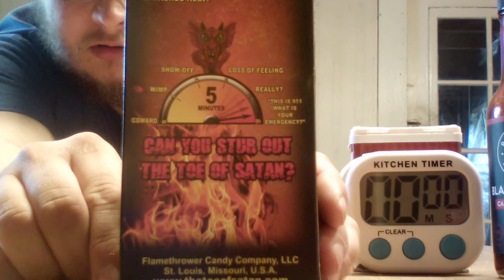The Toe of Satan